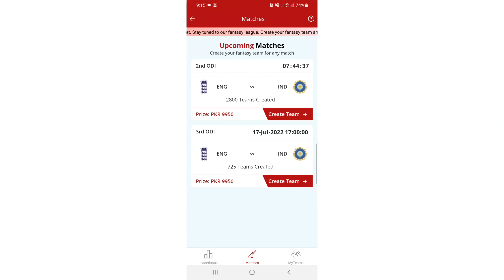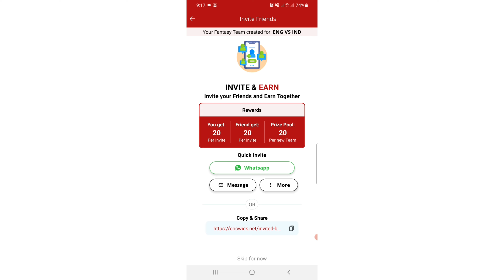IND VS ENG DREAM 11 || INDIA VS ENGLAND 2nd ODI || IND VS ENG Fantasy Team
India Vs England 2nd Odi Fantasy dream team